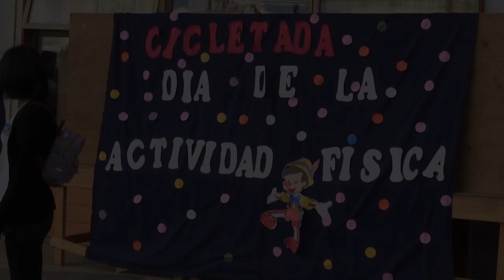CICLETADA COLEGIO INGLES MABEL CONDEMARIN